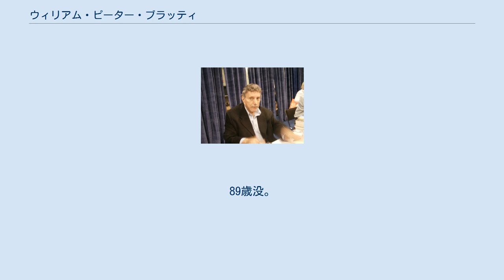ウィリアム・ピーター・ブラッティ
エクソシスト_(映画)
ウィリアム・ピーター・ブラッティ ウィリアム・ピーター・ブラッティ（William Peter Blatty、1928年1月7日 - 2017年1月12日）は、アメリカ合衆国の作家。
脚本家。
『エクソシスト』の成功によりホラー作家とされることが多いが、初期にはコメディ作品の脚本も手がけていた。
 1928年、ニューヨークにてレバノン人の両親の間に生まれる。
3歳の頃、父親が家を出る。
熱心なカトリック信者であった母親のもとに育ち、奨学金を得てカトリック教会の修道会であるイエズス会が運営する私立学校で学ぶ。
1946年にこの学校を卒業し、イエズス会の大学であるワシントンDCのジョージタウン大学に進学する。
ジョージタウン大学在学中に、映画エクソシストのもととなるメリーランド悪魔憑依事件の話を知る。
ジョージタウン大学を卒業後、同じくワシントンDCにあるジョージ・ワシントン大学で英文学の修士号を得る。
 1960年代に脚本家としてデビュー、『地上最大の脱出作戦』、『暗闇でドッキリ（ピンク・パンサーシリーズの第2作）』などのコメディ作品を手がける。
 1971年にメリーランド悪魔憑依事件をもとにした小説『エクソシスト』を出版。
ベストセラーとなる。
同時期に映画化権が売れたため、脚本の製作にかかる。
1973年映画『エクソシスト』公開、映画のほうも「ホラー映画の金字塔」と呼ばれるほどの人気を得る。
1980年に映画『トゥインクル・トゥインクル・キラー・カーン』で監督デビュー（脚本も）、ゴールデングローブ賞脚本賞を受賞した。
1990年には『エクソシスト3』の製作・脚本・監督も務めた。
 2017年1月12日に逝去。
89歳没。